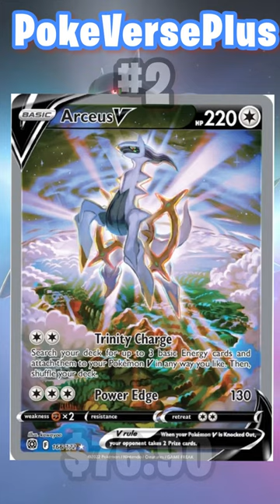Top 10 Arceus Pokemon Cards!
Pokemon openings coming soon!